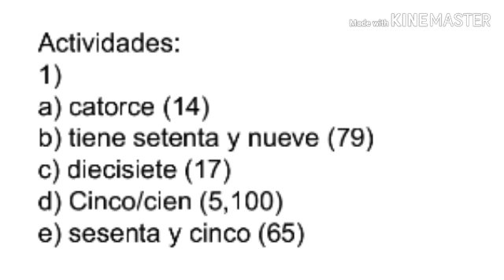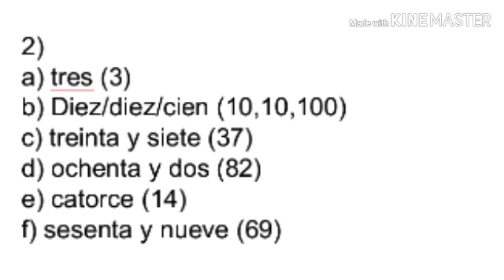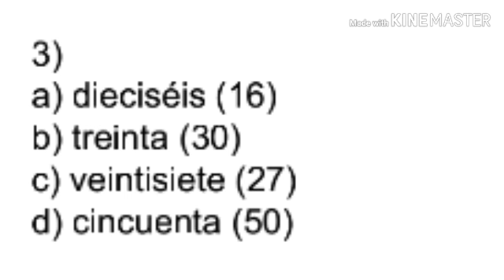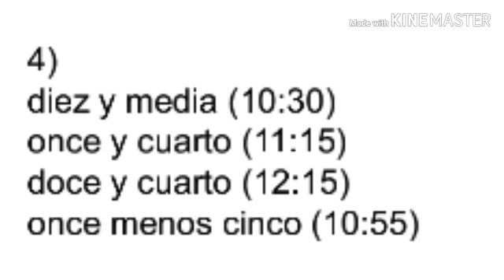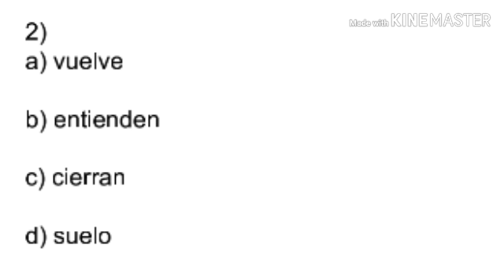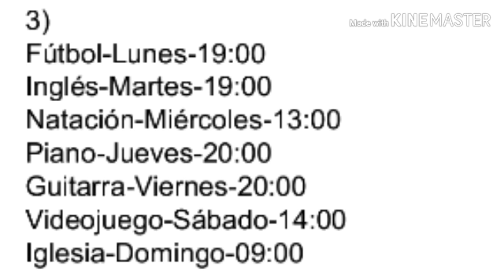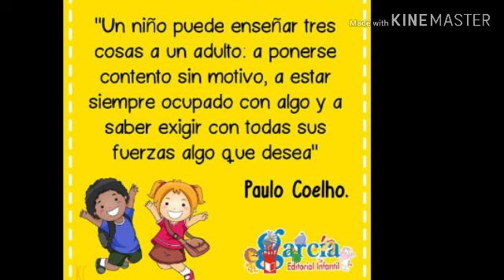aula nº 05- 20/04 espanhol Prof Cloudis 1º Ano EM Professor Diego